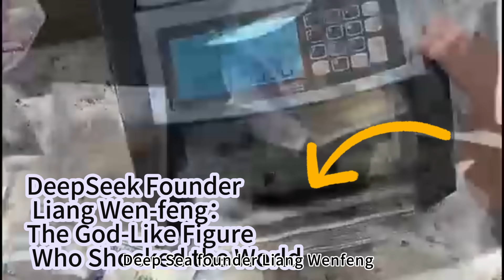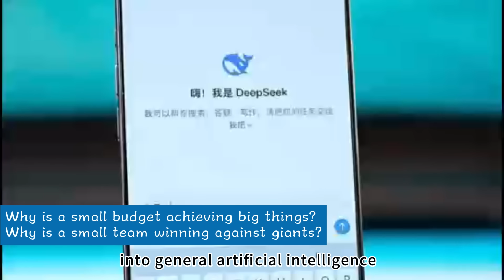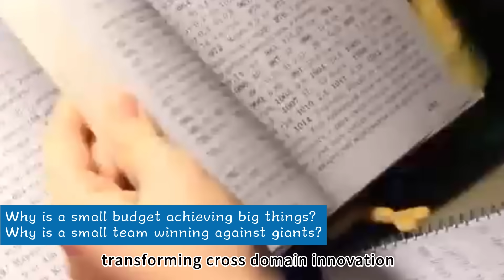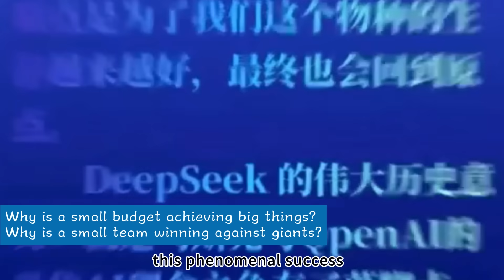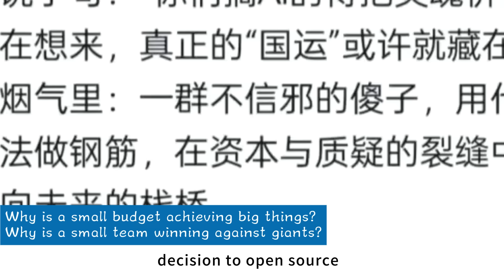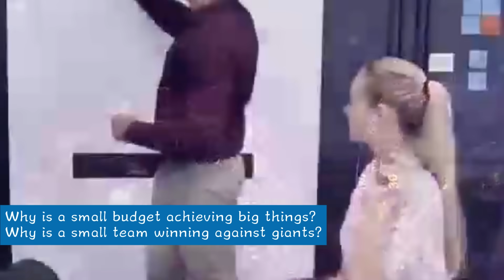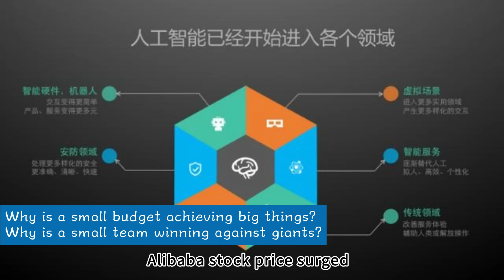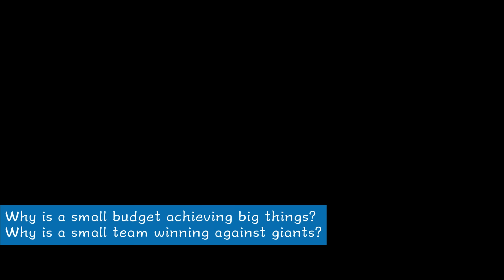DeepSeek Founder Liang Wen feng：The God Like Figure Who Shocked the World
Why is a small budget achieving big things?
Why is a small team winning against giants?

Can you believe it? An 80s-born programmer with long bangs and a work shirt, leading a team of 139 people, has stirred up the global AI world with 1% of the R&D cost of his international peers, making even international tech giants restless. This man, Liang Wen-feng, is neither from a major internet company nor a Silicon Valley returnee. Yet, he transitioned from the quantitative finance battlefield to the AI domain, achieving something monumental. Many believe that AI R&D requires burning money and large teams, but Liang Wen-feng refused to believe it. His company, DeepSeek, has rewritten the global artificial intelligence competitive landscape in an almost sci-fi manner, and has even open-sourced its core technology, allowing Chinese AI to stand at the forefront of global innovation for the first time. What secrets lie behind this?

Next, let's unveil the mystery of Liang Wen-feng and his DeepSeek, and see how he transformed from a "King of Quant" into an "AI Maniac," how he challenged industry giants with a unique model, and what impact he has brought to global AI development.

I. Cross-Industry Maverick: From the Financial Battlefield to the AI Arena
Liang Wen-feng's life trajectory is legendary. Born in 1985 into an ordinary teacher's family in Zhanjiang, Guangdong, he was fascinated by mathematical modeling from a young age. At 17, as the top scorer in the college entrance examination for Wuchuan No. 1 Middle School, he entered Zhejiang University. In the laboratory, he already showed astonishing technical talent; while others were studying classic algorithms from textbooks, he was already trying to use machine learning to predict stock trends.

During the 2008 global financial crisis, 23-year-old Liang Wen-feng entered the stock market with 80,000 RMB in capital, initiating a "money printing machine mode" with his self-developed quantitative models. In 2015, he co-founded Huanfang Quant with his classmate Xu Jin, replacing traditional fund managers with AI algorithms and entrusting trading decisions to server clusters. In 2019, he invested a hefty 200 million RMB to self-develop the "Firefly No. 1" deep learning platform. By 2021, their managed assets surpassed 100 billion RMB, making them one of China's "Four Heavenly Kings" in the private equity sector.

Yet, at the peak of quantitative funds' glory, in 2022, Liang Wen-feng made a decision that shook the industry: to invest all the money earned in the financial market into general artificial intelligence (AGI), which at the time showed no clear commercialization prospects. In July 2023, a company named "DeepSeek" was quietly registered in West Lake District, Hangzhou. No one expected that two years later, it would keep Silicon Valley awake at night.

In contrast, in the financial world of Europe and America, most of the giants who made a fortune in quantitative finance chose to continue to deep dive into financial markets. Few would cross over into the high-risk, uncertain field of AI fundamental research. For example, Renaissance Technologies in the United States, founded by "the father of quantitative investing" Jim Simons,